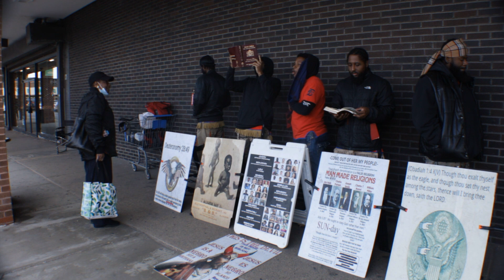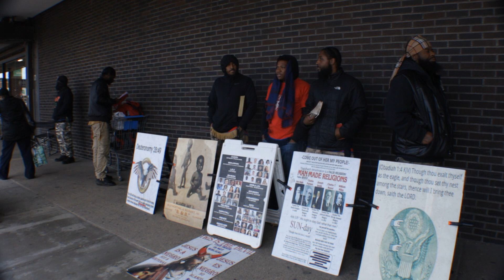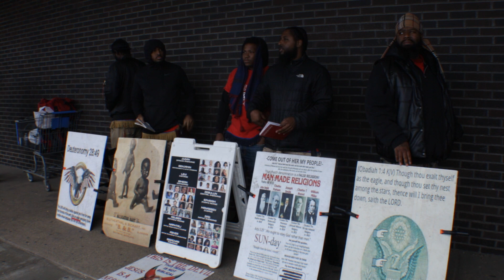SCIENCE VS HEBREW ISRAELITES